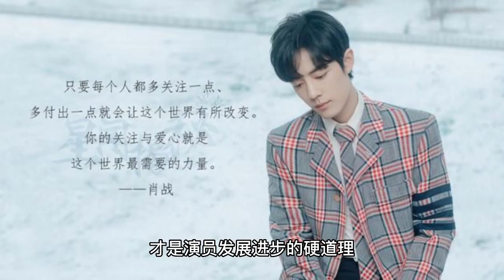Xiao Zhan challenges the spy war drama for the first time! The host revealed that Xiao Zhan’s next d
Recently, an online super talk host revealed that Xiao Zhan's next drama has been determined, Xiao Zhan co-starring the temperamental goddess Zhang Xiaofei in "A Thousand Miles of Rivers and Mountains", which belongs to a spy drama! It is worth mentioning that although fans have been calling for Xiao Zhan to do a spy drama, Xiao Zhan himself also wants to challenge such a role, but did not get the crew to determine, all the news is open to question. According to the super talk host, Xiao Zhan is going to challenge the spy drama for the first time in 2023, partner temperament goddess Zhang Xiaofei starring in the spy drama "Thousand Miles of Rivers and Mountains", the type is good, the male and female lead is also great, are the results that the audience hope to see, but still that, there is no official announcement. For Xiao Zhan, everyone is not worried about Xiao Zhan's play at all, and moreover believe that the strength actor Xiao Zhan can challenge different types of roles, there is no doubt about it. From the reaction of the fans, everyone has said that eating melon does not believe in melon, you can eat melon rationally, but do not hurt Xiao Zhan, and more importantly, not to hurt the innocent. In addition, there are smart fans suggest to give Xiao war endorsement refrigerator, such "pie" is too much, call do not care about Xiao war "pie", more attention to Xiao war starring works, three plays are in front of the eyes, hope to be broadcast early. In any case, blessings Xiao war, "the sun with me" after the Internet has been bursting to Xiao war to enter the group, it seems that there is no, only to see Xiao war and team how to choose. The actual fact is that you can find a lot of people who are not able to get a good deal on a lot of things. The future is promising for Xiao Zhan, looking forward to an official announcement.